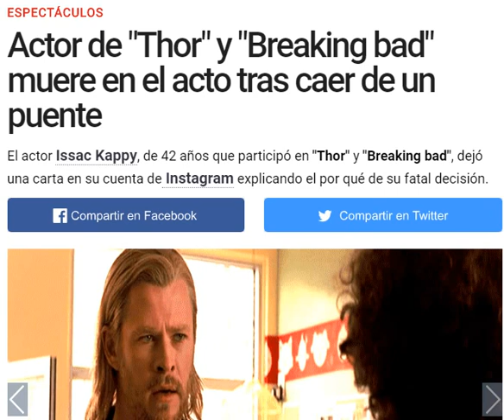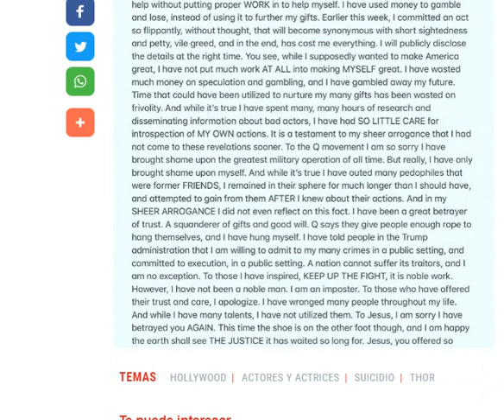Actor de "Thor" y "Breaking bad" muere en el acto tras caer de un puente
FUENTE: LA REPUBLICA